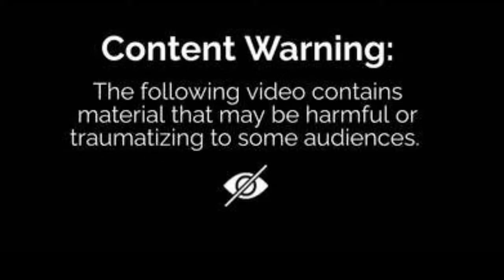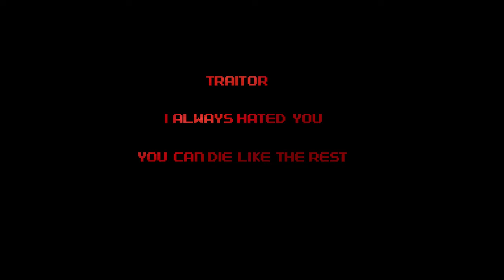NES Godzilla Chapter 8 Part 1 (Finale)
Read By SoloMod
Myself